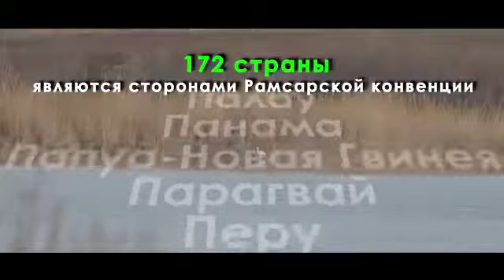Всемирный день водно болотных угодий